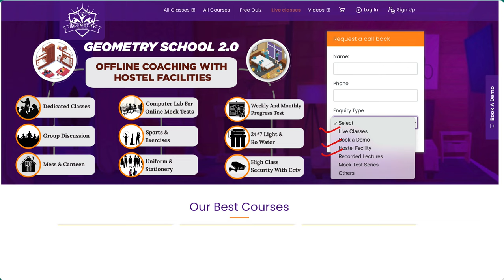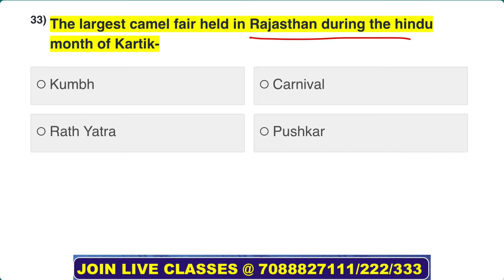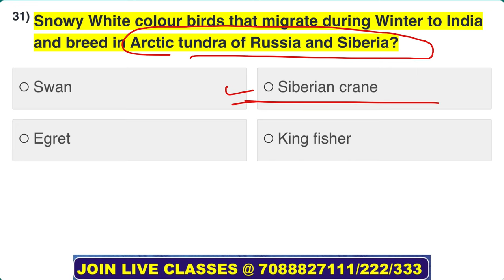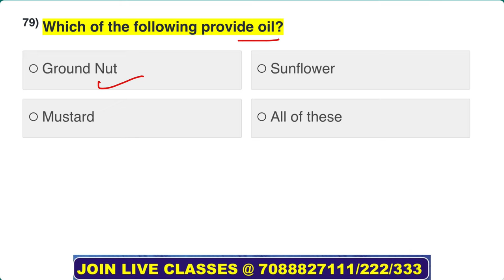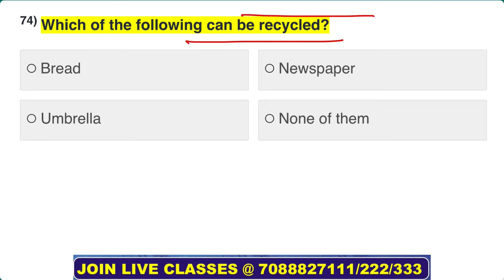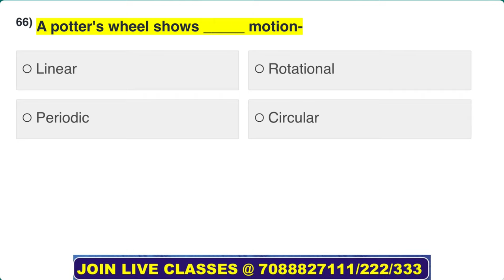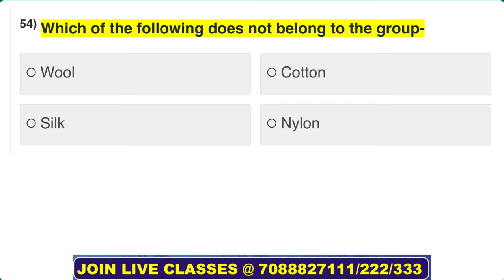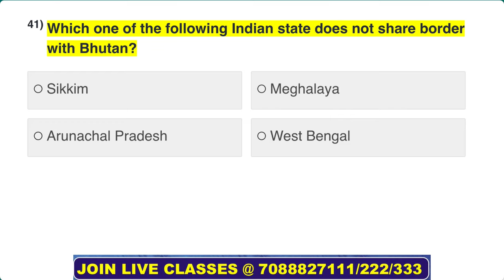UP Sainik School GK Question Class 7 | UP Lucknow Sainik School GK Question Class 7 [ Part 5 ]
UP Sainik School Gk question Class 7 2022 | Gk Question for class 7 sainik school | Sainik School gk question class 7 in English

Welcome to Gk Question for Sainik School Class 7 2022 series Let’s learn in a better way. In this batch, we will cover the Sainik School GK questions class 7 and other subjects too.

🔴▶What we are going to Teach in this Video:

In this video we will discuss the Sainik School GK question for class 7, We will cover the entire syllabus of gk through important general Knowledge questions for Sainik school. We will discuss the previous year’s UP Sainik school gk question class 7 2021. We know that How much gk question for Sainik school class 7 is important and hard to learn too, that’s why we will discuss the gk section in MCQ format so that you can learn the question and we will teach you the other options also. By doing this you will learn the UP Sainik school gk question  class 7 2022 and know about the other related information through the options.

We know that the syllabus of general knowledge syllabus is as vast as the sea but with a proper strategy and smart work we can score well in the gk section. So, We recommend you to follow the UP Sainik school gk question class 7 2022 by heart and download the pdf form below and revise again and again. We guaranteed you by doing this you can easily score well in the Sainik School Gk section.

We Will teach you the entire section in bilingual form means you will get the Sainik school gk question class in English and Sainik school gk question in Hindi also.

🔴▶Important links